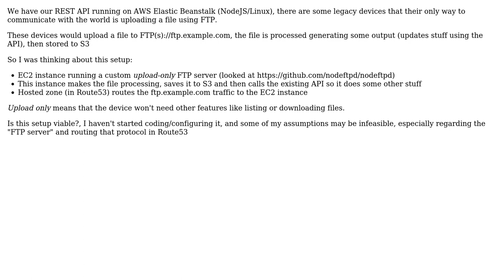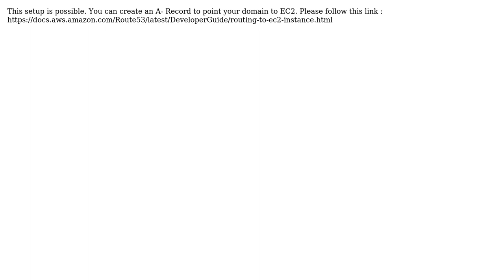Software Engineering: FTP upload on AWS Elastic Beanstalk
With thanks & praise to God, and with thanks to the many people who have made this project possible! | Content (except music & images) licensed under CC BY-SA | Music | Images & others | With thanks to user Saeed Hassanvand user Kunal user Felipe Pereira and the Stack Exchange Network Trademarks are property of their respective owners. You are responsible for your own actions.